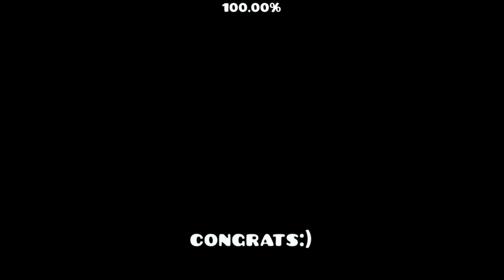“Pretty Much A Level” - FCMasloPL 100% [Featured 2.2 INSANE warping level][HD 60fps Showcase] GD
Awesome 2.2 level on the featured tab by  FCMasloPL. A great level made in 3 days. This level has some fantastic gameplay and the effects are on point. Nice level, fun to play!

“Who needs decoration when we have gameplay.”
-ShadowNight41

Overall Enjoyment rating: 8/10

Song: “Gold Ring” - ColBreakz